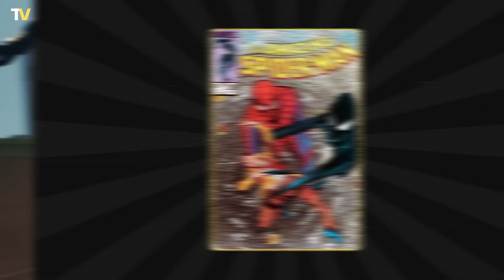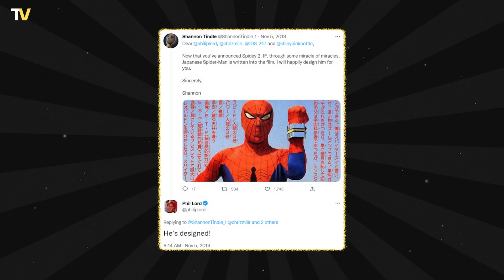Every Spider-Man Variant in Across the Spider-Verse Trailer!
The new trailer of Spider-Man: Across the Spider-Verse is out, it's just crazy. There are spider-people everywhere! Here are all the Spider-People from Across the Spider-Verse that we are currently aware of, leaving aside the obvious ones.

Buys Spiderman into the Spiderverse Posters
Buys Spiderman into the Spiderverse Hoodies
Buys Spiderman into the Spiderverse Funko Pops